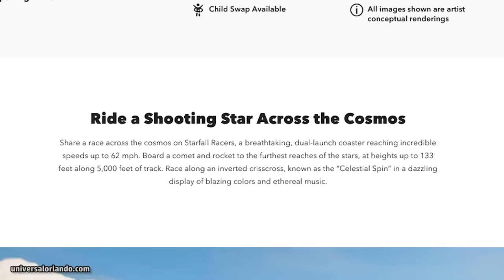Universal Epic Universe News Update — STARFALL RACERS COASTER TRAIN & NEW CONSTRUCTION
Become a Patron We're getting our first look at the dueling roller coaster's train at Starfall Racers, the longest, fastest coaster for Epic Universe—plus we check in on more construction milestones.

Intro: 0:00
Starfall Racers: 0:35
Celestial Park: 3:36
Super Nintendo World: 4:12
Dark Universe: 5:32
How to Train Your Dragon: 6:59
Wizarding World: 8:08
Hotels & More: 8:20
Closing: 9:51